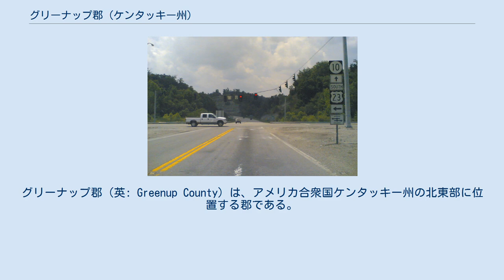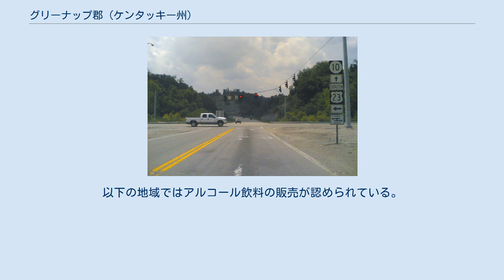グリーナップ郡 (ケンタッキー州)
グリーナップ郡（英: Greenup County）は、アメリカ合衆国ケンタッキー州の北東部に位置する郡である。
2010年国勢調査での人口は36,910人であり、2000年の36,891人から0.05%増加した。
郡庁所在地はグリーナップ市（人口1,188人）であり、同郡で人口最大の都市はフラットウッズ市（人口7,423人）である。
1804年に設立され、郡名は当時第3代ケンタッキー州知事を務めていたクリストファー・グリーナップに因んで名付けられた。
 グリーナップ郡は、ウェストバージニア州とオハイオ州にも跨るハンティントン・アシュランド大都市圏に属しており、2000年時点の都市圏人口は 288,649人だった。
 グリーナップ郡は1803年12月12日に成立したケンタッキー州議会の法によって、当時州東部の大半を領域にしていたメイソン郡から分離して設立された。
 アメリカ国道23号線とケンタッキー州道10号線および同253号線の交差点、グリーナップ市のジェシー・スチュアート記念橋が手前にある アメリカ国道23号線が郡内を通る主要道である。
南東端から郡内に入り、東部郡境に沿って北のオハイオ川に向かい、ラッセル、フラットウッズ、レースランド、ワートランド、グリーナップの各市を過ぎる。
その後はサウスショアの町の西で郡を出て、ユリシーズ・グラント橋でオハイオ川を渡ってオハイオ州ポーツマスに入り、さらに北のコロンバス市に向かっている。
 AAハイウェイはアメリカ国道23号線に始まり、ジェシー・スチュアート記念橋を通ってアメリカ国道52号線とを繋いでいる。
州道10号線とも呼ばれ、西に向かうと州道7号線と交差し、最後は西のルイス郡に出ていく。
1995年に開通してから、グリーナップ郡民がメイズビルや北ケンタッキーおよびオハイオ州シンシナティ市に行くのが容易になった。
 インダストリアル・パークウェイ（州道67号線）の北端はワートランドのアメリカ国道23号線である。
この道はワートランドとグリーナップ、フラットウッズの周辺の町、および未編入のアージライト地域をイーストパーク産業団地と繋ぎ、さらにカーター郡で 州間高速道路64号線と繋いでいる。
 グリーナップ郡は、ケンタッキー州東部の大半の郡部と同様、うねりのある丘陵と渓谷でできている。
オハイオ川流域は概して平坦であり、工業、商業用地および住宅開発で多くの人が住んでいる。
ここから南東に進むと、アパラチア山脈麓丘陵部に特徴的な丘陵と渓谷の連なりとなり、農業用地となって人口は比較的少ない。
これら丘陵の間にリトルサンディ川、グリーンボ湖、タイガーツ・クリークがあり、人気のある釣り場となっている。
昔からの森林があまり伐採されていないので、郡域の多くは現在も森林である。
 グリーナップ郡の土壌は健康的な農業と酪農業を支えてきた。
昔からかなりのタバコ栽培農場と牛の牧場が広がっていたが、近年ではこれらがアグリビジネスの支配下になり、産品もアメリカン・クオーター馬、ダチョウ、マリファナなど、伝統とは関連のないものに広がってきた。
 グリーナップ郡は制限付きドライ郡（禁酒郡）である。
つまり地域住民の投票で認められた特定地域を除いてアルコール飲料の販売は禁じられている。
以下の地域ではアルコール飲料の販売が認められている。